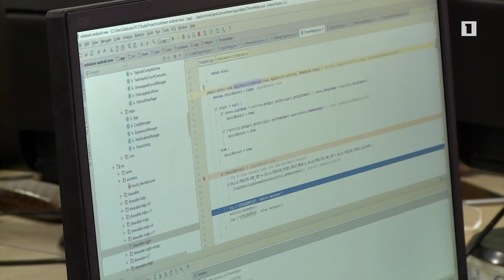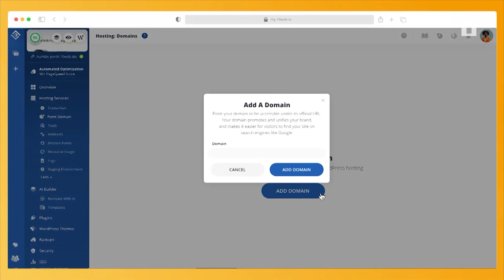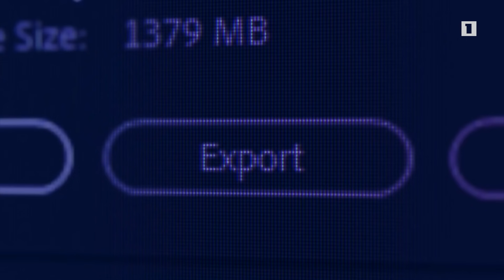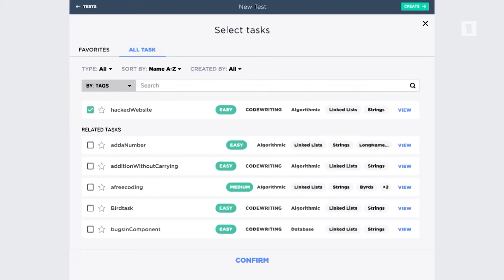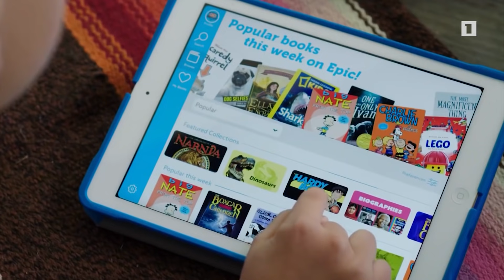Վերջին 1 տարում Հայաստանում ստեղծված ստարտափները 70 միլիոն դոլարից ավելի ներդրում են բերել երկիր